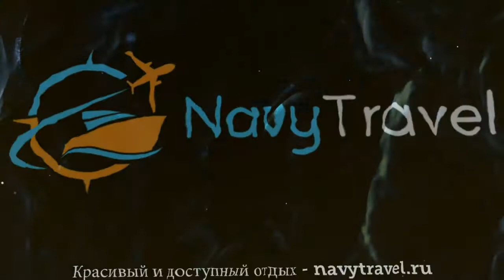LUNA RICCONE 4* Италия Эмилия-Романья обзор – отель ЛУНА РИККОНЕ 4* Эмилия-Романья видео обзор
Хотите отдохнуть и ищете туры, Италия – отличное место для отдыха. Посмотрите видео «LUNA RICCONE 4* Италия Эмилия-Романья обзор – отель ЛУНА РИККОНЕ 4* Эмилия-Романья видео обзор» и поймите подходит ли Вам отель ЛУНА РИККОНЕ 4* Эмилия-Романья, который Вы можете забронировать по ссылке
Так же отель LUNA RICCONE 4* иногда называют гостиница LUNA RICCONE 4* Италия или гостиница ЛУНА РИККОНЕ 4* Эмилия-Романья.
Какие услуги в LUNA RICCONE 4* Италия Эмилия-Романья бесплатны, а за какие необходимо платить отдельно.
В каком году был построен отель ЛУНА РИККОНЕ 4* Эмилия-Романья, производилась ли реконструкция или ремонт и в каком году.